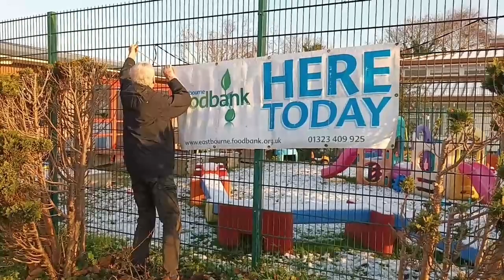Volunteer thank you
The work of Eastbourne Foodbank would not be possible without its dedicated team of volunteers - thank you for all you do!